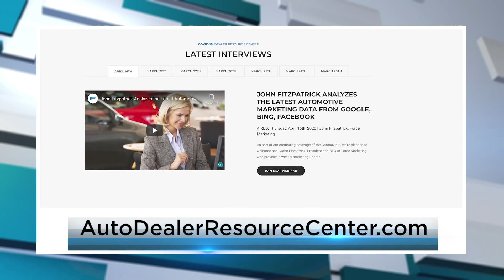Weekly Marketing Update with John Fitzpatrick - 04/24/2020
This is Force Marketing's online video channel featuring automotive marketing tips, consumer insights, tech-enabled strategies, coverage on industry events and more.

Tune in every week for new videos!